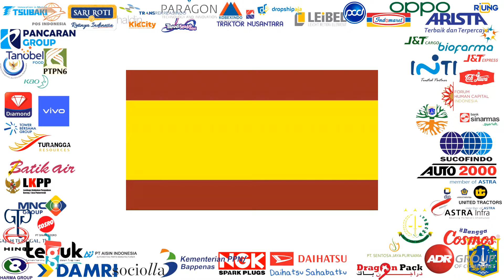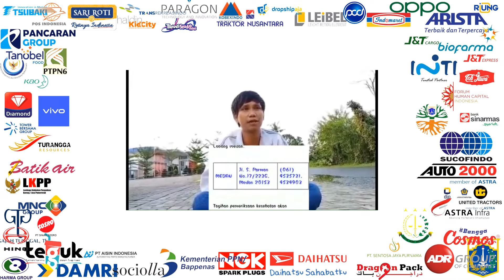Lowongan Kerja Hari Ini Lowongan Kerja 2022 Lowongan Pekerjaan Lowongan Kerja Terbaru EvansIndonesia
Syarat dan ketentuan :
MANAGEMENT DEVELOPMENT PROGRAM (MDP)
Kualifikasi Umum
Wajib sudah memiliki ijazah;
Wajib sudah memiliki SIM C;
Menguasai program Ms. Excel;
Memiliki kemampuan analisa yang baik dan inisiatif tinggi untuk menyelesaikan tugas dan tanggung jawab; dan
Bersedai menjalani program di seluruh wilayah operasional perusahaan (Sumatera dan Kalimantan Timur) sesuai ketentuan perusahaan.